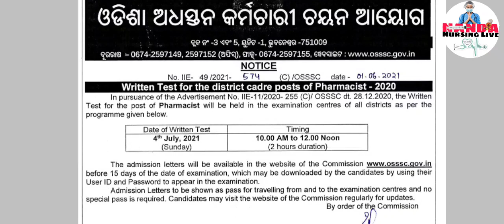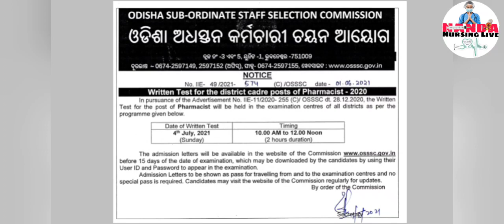OSSSC Pharmacist Exam Date Declared | OSSSC Pharmacist Recruitment I Odisha